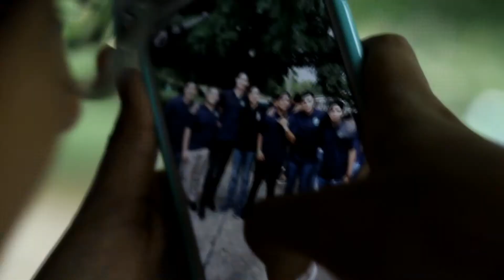PAUL DONATO, RESUMEN PLAN DE VUELO, CONSA